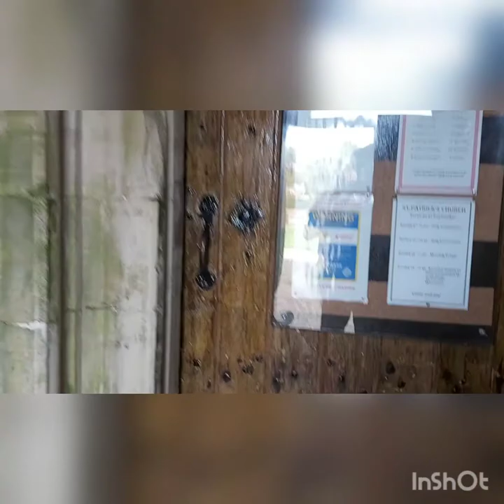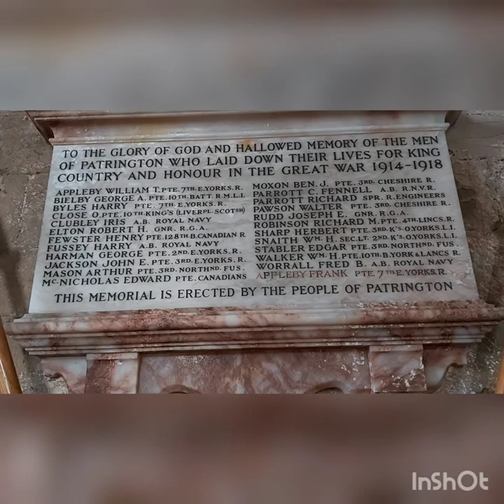a small walk around patrington East Yorkshire